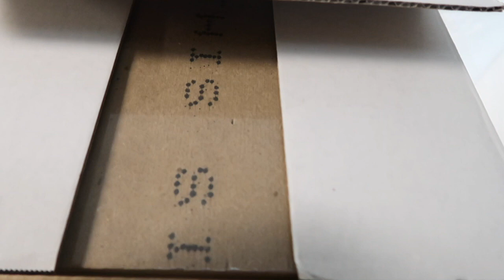Come To Work With Me| MorningShift Edition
It’s Me Vee! I’m just here to be the one and only me!

 / naturally.v.  .